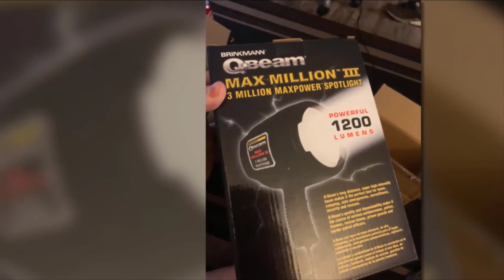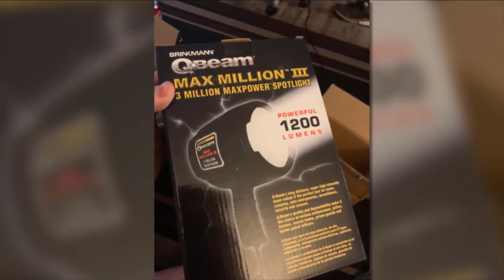Top 5 Best Boat Spotlights Review In 2024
Best Boat Spotlights featured in this video:

7. IKAAMA Super Bright Handheld Flashlight

6. STANLEY FATMAX 920 Lumen Lithium Ion LED Spotlight

5. DEWALT 20V MAX LED Spot Light

4. Streamlight 44900 Waypoint Spotlight

3. Cyclops 1400 Lumen 12V Direct Spotlight

2. Brinkmann Qbeam Max Million III Maxpower Spotlight

1. GOODSMANN Submersible LED Spotlight

[Amazon]

➤Kindle Unlimited Membership Plans [Amazon]
➤Audible Gift Memberships [Amazon]
[Amazon]
[Amazon]
➤Prime Student 6-month Trial [Amazon]

➤Give the Gift of Amazon Prime [Amazon]
➤Create an Amazon Wedding Registry [Amazon]
➤Create an Amazon Baby Registry [Amazon]
➤Top Rated Products [Amazon]
➤Most Wished For Items [Amazon]
➤Top Gift Ideas [Amazon]
➤Hot New Releases [Amazon]
➤Gold Box [Amazon]
➤Best Selling Products [Amazon]
➤Gift Cards for Weddings [Amazon]

To narrow down your searching effort, we have researched the market on the Boat Spotlights. We already spent hours analyzing these top 5 Boat Spotlights to ensure your worth buying. They all come with excellent features with a great price range.

This video on the Boat Spotlights reviews in 2024 will add value for the money. So keep watching till the end and select the suited one for you.

cheapest Boat Spotlights, best price Boat Spotlights, best rated Boat Spotlights, Boat Spotlights for the money, Boat Spotlights to buy, Affordable Boat Spotlights, best small Boat Spotlights ,Large Boat Spotlights